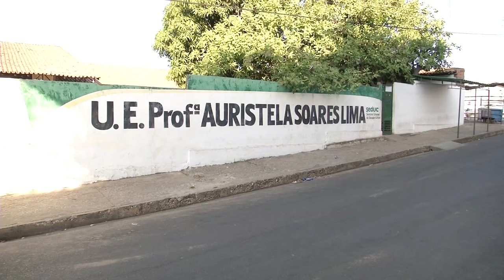Unidade Escolar professora Auristela Soares não tem estrutura para alunos